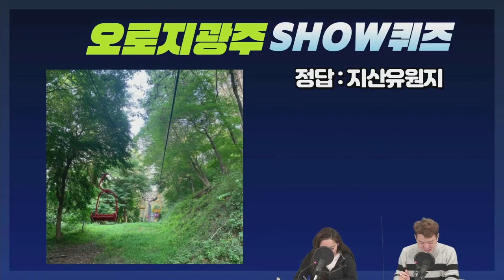광주에 매력을 알아보는 광주퀴죠쇼 입니다!~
1. 광주광역시 서구 세하동에 있는 누각으로, 1984년 2월 29일 광주광역시 문화재자료 제 5호로 지정된 이곳은 어디일까요?
   정답 : 만귀정

2. 광주광역시 광산구 출신 배우로, 영화 ‘바람’, 드라마 ‘응답하라 시리즈’에 출연하였던 배우는 누구일까요?
   정답: 손호준
3.(이미지 게임 ) 정답 : 이장우 가옥( 1.2.3 번 문제  / 정답 사진)

4.(이미지 게임 ) 정답 : 광주 시립 미술관( 1.2.3 번 문제  / 정답 사진)

5.(이미지 게임 ) 정답 : 지산유원지( 1.2.3 번 문제  / 정답 사진)
6 음악 퀴즈- 문제 정답 맞추기
  판소리 단가 – 호남가 ( 정답 : 광주 )

7. 영상 퀴즈